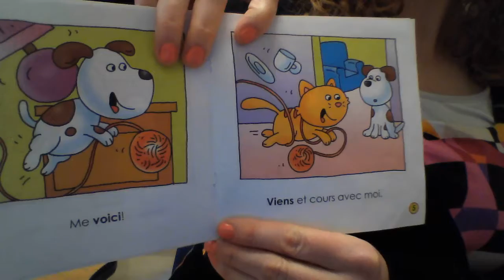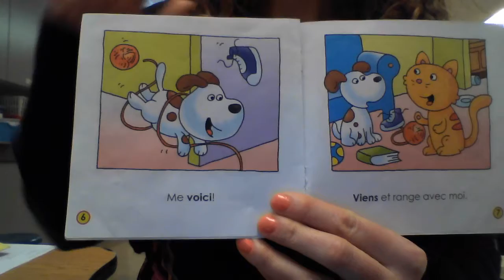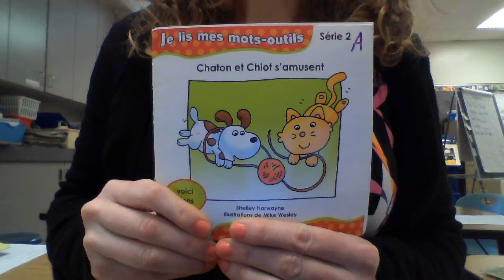Chaton et Chiot s'amuse